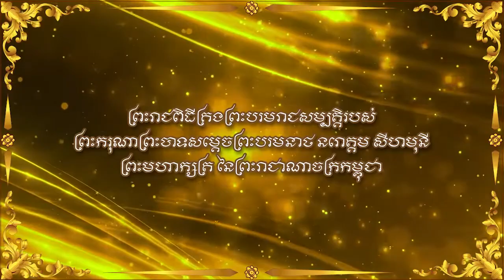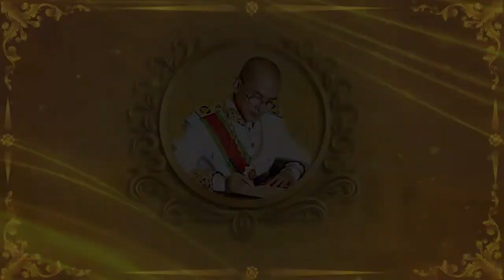King's Coronation Day